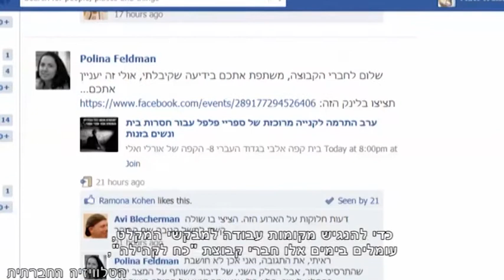לוח דרושים/ות למבקשי מקלט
מבקשי מקלט רבים בארץ סובלים מהיעדר פרנסה. הרשויות משמיעות לא פעם אזהרות בגין העסקתם, המתעלמות מהחלטות בתי המשפט כי אין למנוע את ההעסקה. כדי להנגיש מקומות עבודה למבקשי המקלט, נפתח בימים אלה "לוח דרושים לפליטים".